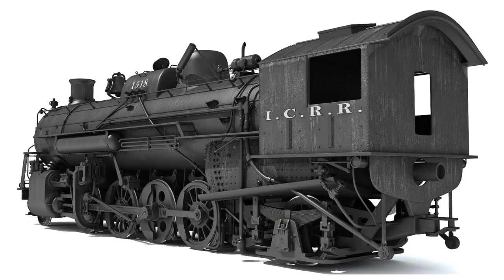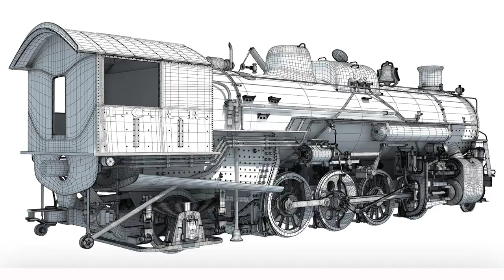Steam Locomotive 3D Model